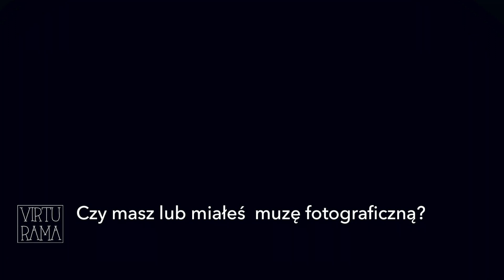Tomasz Lazar - kwestionariusz Virturamy.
Mistrzów fotografii, którzy byli uprzejmi przyjąć zaproszenie Virturamy, poprosiliśmy o odpowiedź na 10 pytań inspirowanych słynnym kwestionariuszem Prousta. Jako pierwszy odpowiadał na nie autor wystawy, którą teraz można oglądać w Virturamie – Tomasz Lazar. Niebawem kolejne firmy!

Wystawę Tomka - "Gaijin Diary" można oglądać na stronie galerii @.

Zapraszamy:)